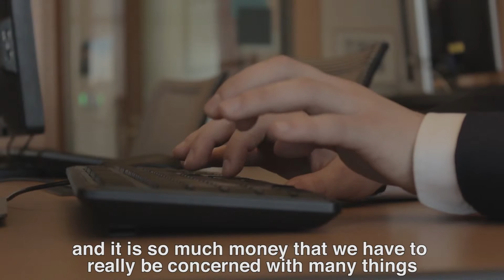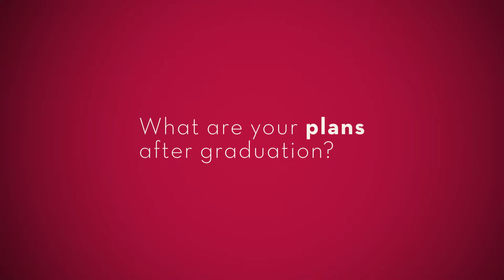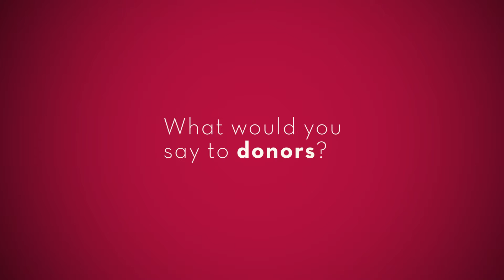Investing in Experience